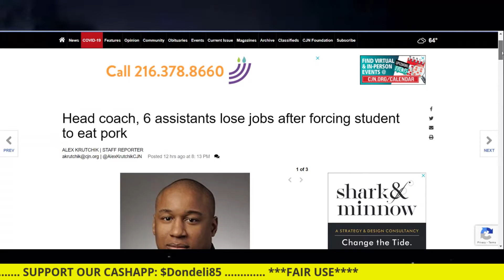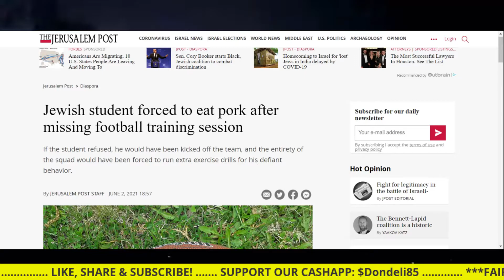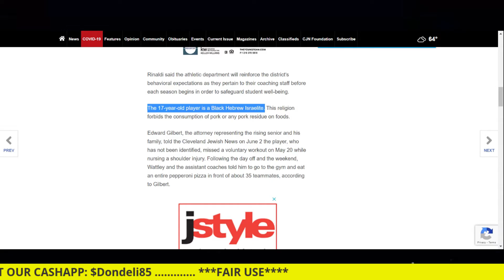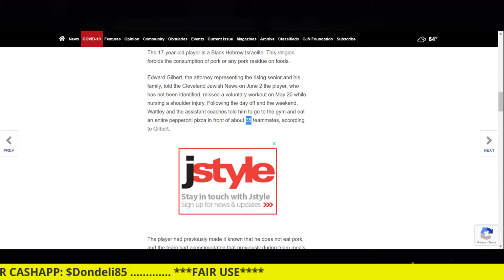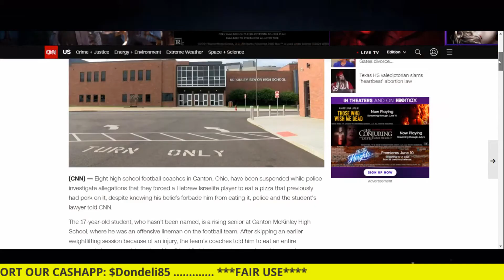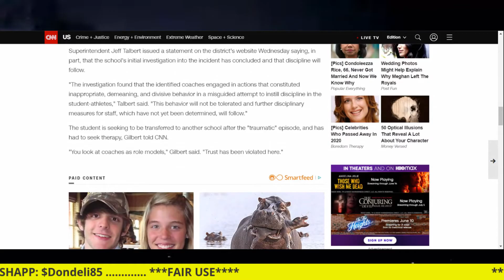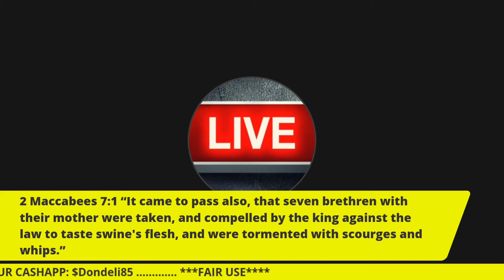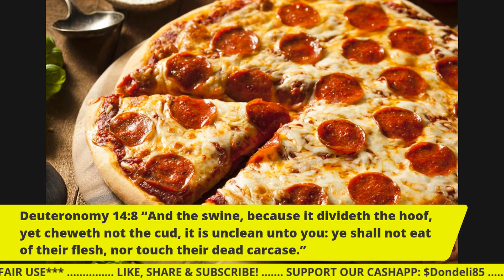HEBREW ISRAELITE HIGH SCHOOL STUDENT FORCED TO EAT SWINE BY FOOTBALL COACH IN OHIO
Eight high school football coaches in Canton, Ohio, have been placed on paid leave after they allegedly forced a 17-year-old player, who is a Hebrew Israelite and cannot consume pork, to eat a pepperoni pizza in front of the team as part of a punishment.

LET'S GO!

Fasting is Life: How I lost 65 Pounds in Two Months

Fasting Is Life: How To Heal Your Body, Lose Weight, and Become Healthy Again

Famous Babies: Introduction to the Bible

So I will use some SEO to try and balance the odds and hopefully break the algorithm:

Shout out to BPS for the algorithm-breaking SEO.